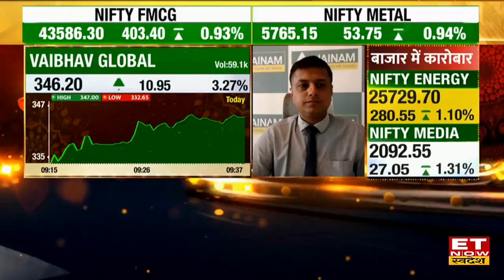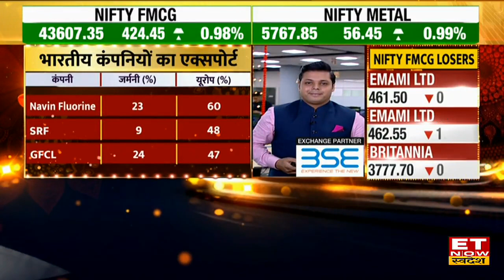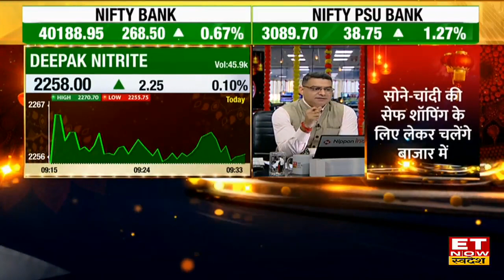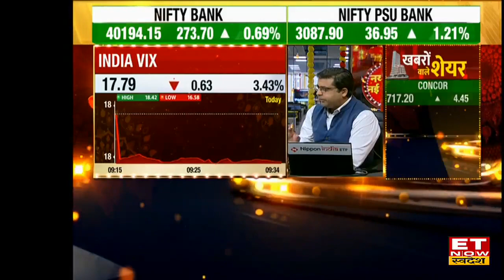Europe में Chemical Sales में हो रही गिरावट के बाद Indian Chemical Companies को क्या होगा फायदा?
Chemical Sales | European +1 Strategy | Indian Chemical Companies | European Chemical Company | UK Chemical Company | Hindi News | Market with Swadesh
Europe में Chemical कंपनियों में टेंशन बनी हुई है। Q3CY22 में UK Chemical Company की बिक्री घटी है और 40% से ज्यादा कंपनियों की बिक्री में गिरावट देखने को मिलेगी। Q3 सर्वे के मुताबिक Corona काल के बाद पहली बार गिरावट आई है।
वहीं 2023 के शुरुआत से गिरावट बढ़ सकती है हालांकि Indian Chemical Company को इससे फायदे के आसार है। पूरी जानकारी के लिए देखें वीडियो